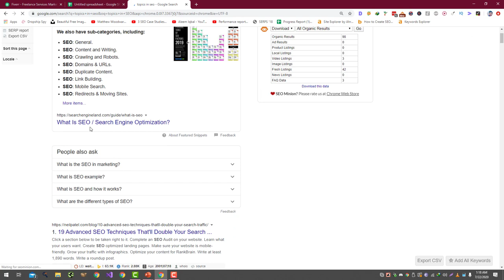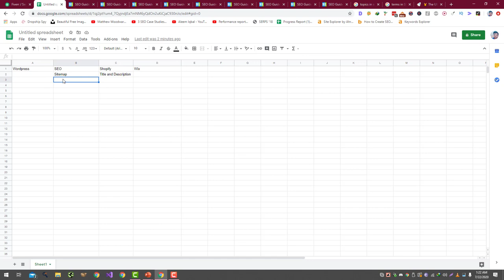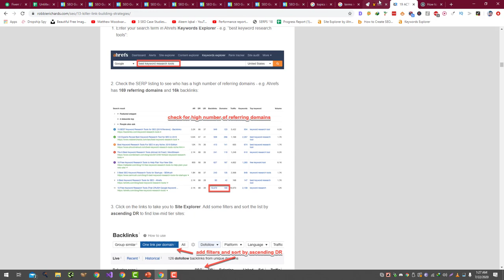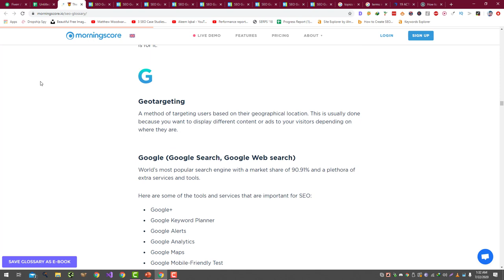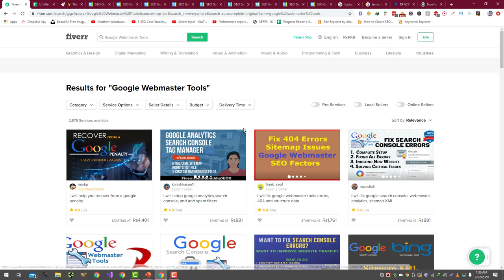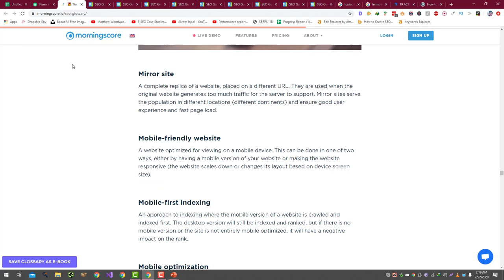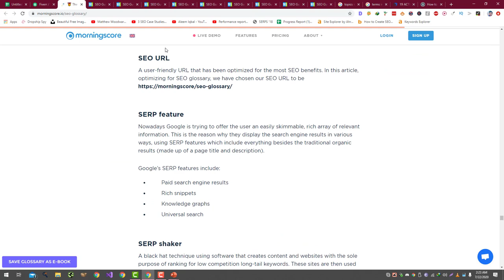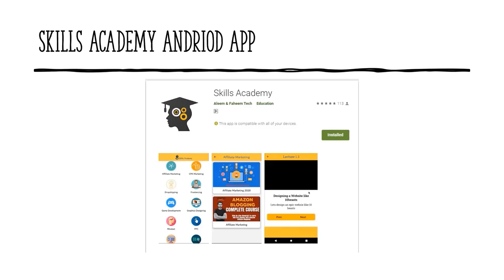Researching High Profitable Low Competition SEO Gigs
To research high profitable low competition SEO gigs, you can follow these steps:

Identify your target audience: Determine who your target audience is and what types of SEO services they are likely to be interested in.

Research demand: Use tools such as Google Keyword Planner to research the demand for different types of SEO services. This can help you identify which services are in high demand and potentially more profitable.

Analyze competitors: Look at the gigs offered by other SEO freelancers and analyze their pricing, the services they offer, and their level of success. This can give you an idea of what types of gigs are currently in demand and how you can differentiate your offerings.

Determine your pricing: Set your prices based on the demand for your services, your level of expertise, and the competition. Be sure to consider the time and effort required to complete each gig, as well as any additional costs you may incur.

Create a compelling gig: Use a clear and descriptive title, attractive images, and a detailed gig description to make your gig stand out and attract buyers.

By following these steps, you can research and create high profitable low competition SEO gigs on Fiverr. It's important to note that success on Fiverr depends on many factors, including the quality of your work, the demand for your services, and your ability to market yourself effectively.

💥💥Vieo Chapters💥💥
00:00 Universal SEO Tool
00:48 Building Dofollow Comment Backlink
03:50 Building Dofollow Forum Backlinks
14:32 Ending

This video includes: